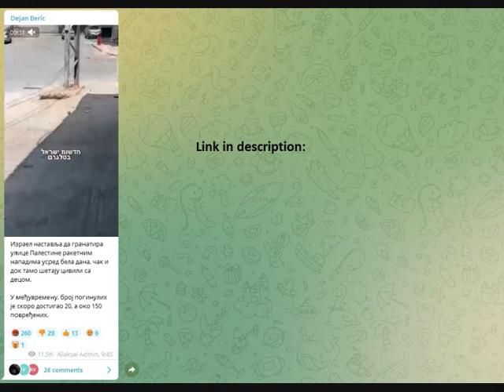Israel bombing Palestinian civillians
Israel continues to shell the streets of Palestine with rocket attacks in broad daylight, even as civilians walk there with children.

In the meantime, the number of dead has almost reached 20, and around 150 injured.